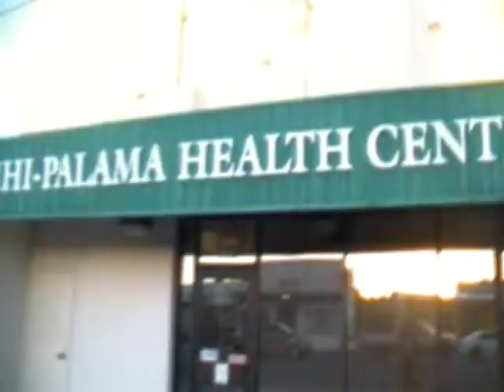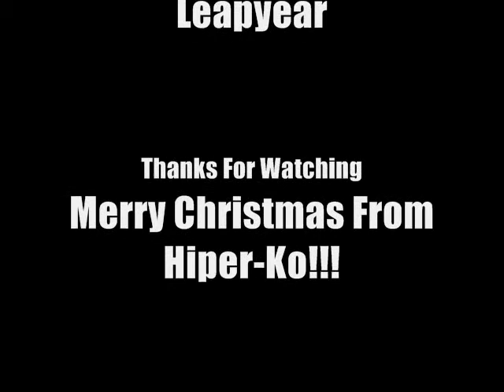Hiper-Ko The Gauntlet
on december bryan and sione came upon a gauntlet!!! DA DA DA! jus watch and find out what happens. -_-'